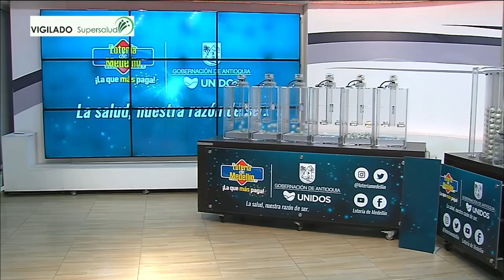Resultado Lotería de Medellín Viernes 10 de diciembre 2021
Hola buenas noches, te presentamos los resultados de las loterías y chances en Colombia, vamos con el Resultado para la Lotería de MEDELLÍN del viernes 10 de diciembre de 2021.

Numerología Colombia te trae los últimos Resultados lotería de Medellín y Lotería del Santander y Chance en nuestro país, igualmente te traemos las recomendaciones para que juegues en el día, esperamos que seas un ganador más y disfrutes de grandes premios.

Resultado de la Lotería de Medellín Viernes 10 de diciembre de 2021
Lotería de Medellín 10 de diciembre
Lotería de Medellín 10 de diciembre Premio MAYOR
loteria medellin
loteria de medellin ultimo sorteo
medellin loteria
resultado medellin
medellín lotería
sorteo medellin
chance medellin
resultado medellín
medellin resultado
Resultados lotería de Medellín y Lotería del Santander último sorteo
Resultados lotería de Medellín y Lotería del Santander hoy
Resultados lotería de Medellín y Lotería del Santander anoche
últimos Resultados lotería de Medellín y Lotería del Santander